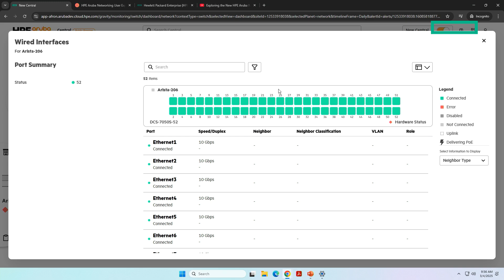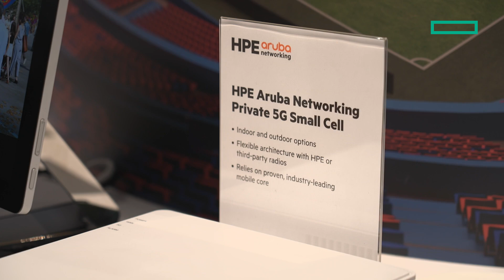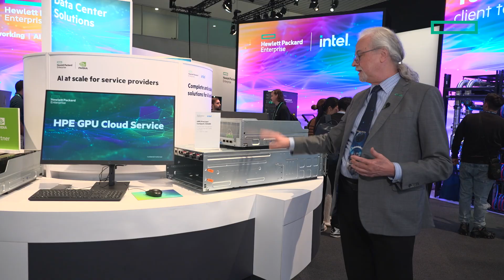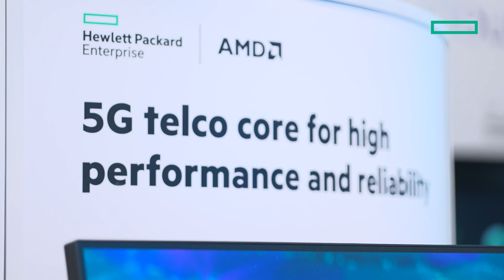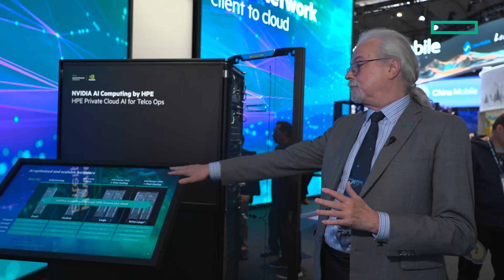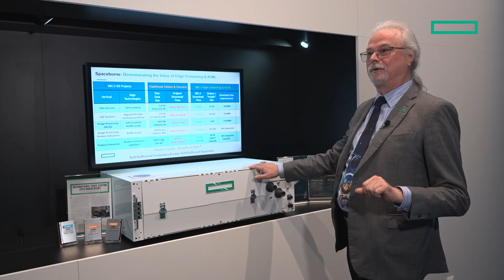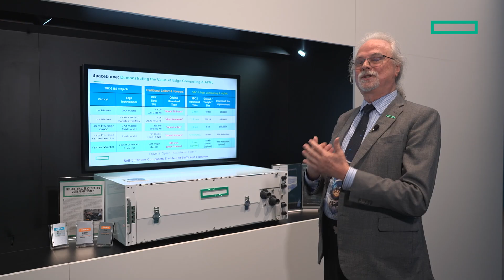HPE’s MWC25 showcase: AI, partnerships and innovation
Andy Bryant and Adrian Kasbergen of HPE provide an insider’s tour of the company’s Mobile World Congress 2025 booth in Barcelona, highlighting how AI has moved beyond buzzwords to practical business applications, particularly in network management and telco operations. The tour showcases HPE’s extensive technology portfolio, from enterprise networking switches with precision timing to sovereign cloud solutions, high-performance computing platforms optimised for AI, and even space-borne computers deployed on the International Space Station. The conversation reveals how strategic partnerships with industry leaders coupled with HPE’s focus on ready-to-deploy solutions is meeting the evolving needs of telecommunications providers and enterprises.

Featuring:
Andy Bryant, Worldwide Telco Marketing, Hewlett Packard Enterprise
Adrian Kasbergen, Senior Content Director, Hewlett Packard Enterprise